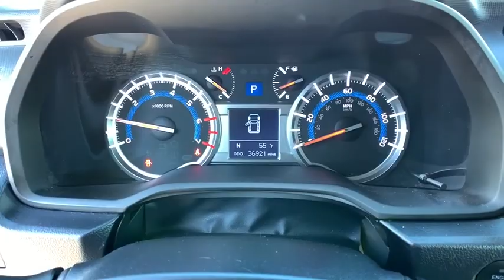2016 Toyota 4Runner Reno, Carson City, Lake Tahoe, Northern Nevada, Roseville, NV 5332813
Black Used 2016 Toyota 4Runner available in Reno, Nevada at Reno GM. Servicing the Carson City, Lake Tahoe, Northern Nevada, Roseville, NV area.

Reno GM
900 Kietzke Ln

CARFAX One-Owner. Black 2016 Toyota 4Runner Limited 4WD 5-Speed Automatic with Overdrive 4.0L V6 SMPI DOHC 4WD.Odometer is 6925 miles below market average!Awards:* 2016 KBB.com Best Resale Value AwardsFor more information please call ( 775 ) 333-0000.